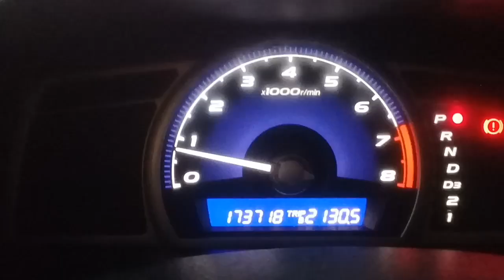HONDA CRV 2011. Como Regular o Freio de Estacionamento